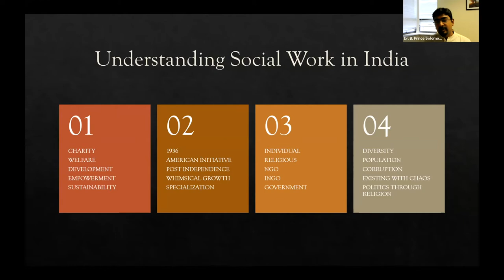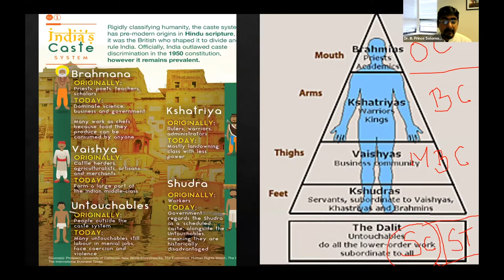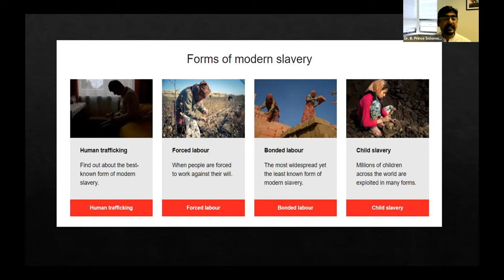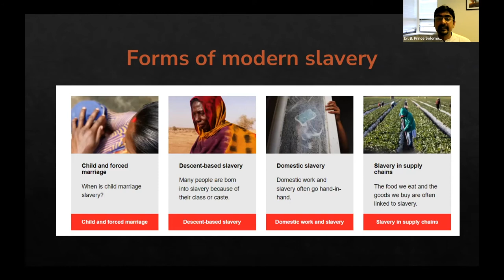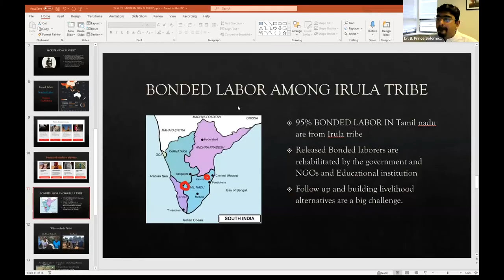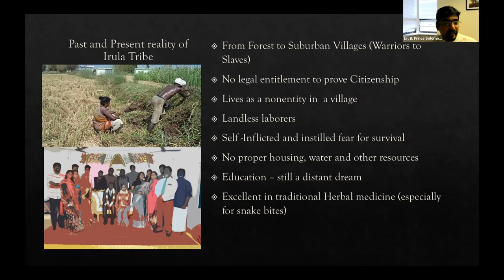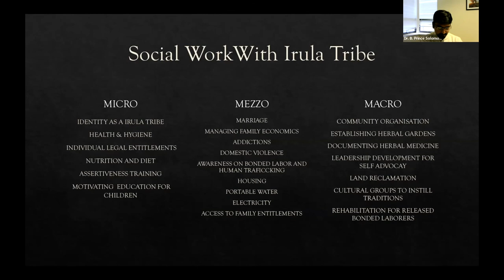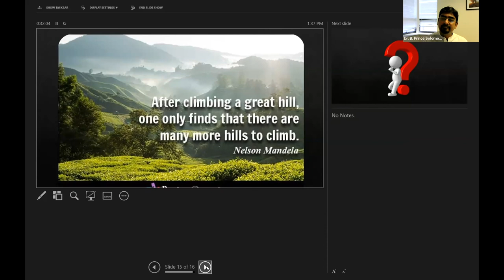Modern Day Slavery: Social Work and the Caste System in India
Dr. Solomon is an Assistant Professor of Social Work and Coordinator of Field Education at Madras Christian College, India and Visiting Scholar at the University of Michigan, School of Social Work. He has 2 decades of experience in training social work students including international social work students during through the field experience with tribal communities. . He has pioneered Field Action Programs in the department of Social Work and has a wide experience in working with Particularly Vulnerable Tribal Groups (PVTGs). Dr. Solomon continues to work towards Inclusion, Social Justice and empowerment of vulnerable communities and to make Social Work education relevant in our time.